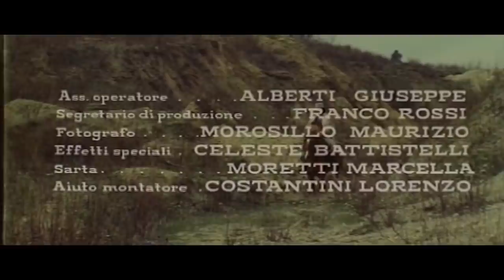Shoot Joe, and Shoot Again | Cowboy Movie | Free Western | Full Movie English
Free Western Movie: Shoot Joe, and Shoot Again - Spaghetti Western - Bandits search for a man named Joe who has a map to a fortune of stolen money taken by their boss in a bank robbery.

Shoot Joe, and Shoot Again (1971)
Director: Emilio Miraglia (as Hal Brady)
Writers: Jean Josipovici, Emilio Miraglia (as Hal Brady)
Stars: Richard Harrison, José Torres, Franca Polesello
Country: Italy | Spain
Language: English
Release Date: 10 May 1971 (Italy)
Also Known As: Joe Dakota

Storyline:
Bandits search for a man named Joe who has a map to a fortune of stolen money taken by their boss in a bank robbery.

Also Known As (AKA):
(original title): Spara Joe... e così sia!
Brazil: Joe Dakota
Brazil (reissue title): Joe Atira para Matar
Greece (transliterated title): Einai kairos na pethaneis, Joe
Spain: Joe Dakota
USA (reissue title): Joe Dakota
USA: Shoot Joe, and Shoot Again

SUPPORT US!

MORE MOVIES!